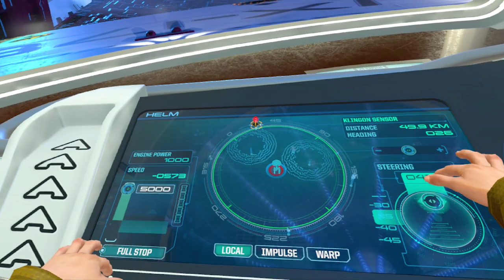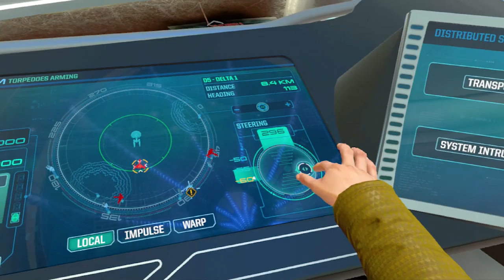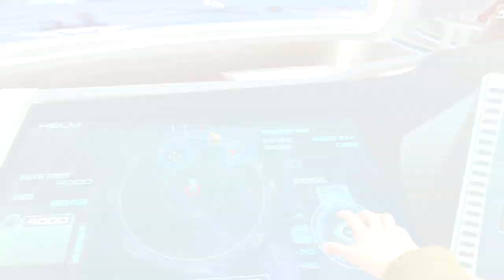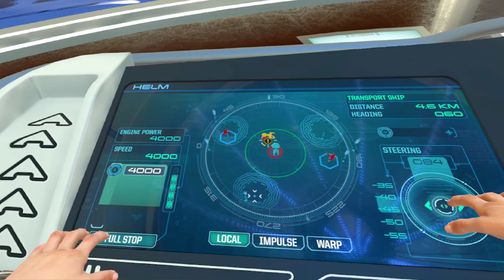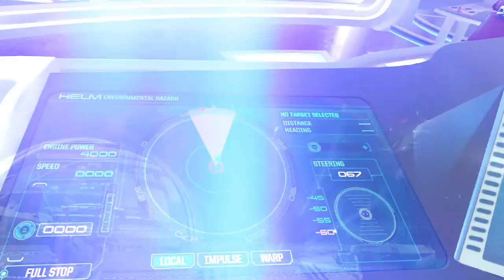Victory is a Dish Best Served Cold (Star Trek: Bridge Crew)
Boldly F'ing A's where no man has F'd an A before.

Streamed on Sep 6, 2019.

MUSIC
'Rockytop' - Jason Shaw

SOUND EFFECTS
‘Jab’ - Mike Koenig